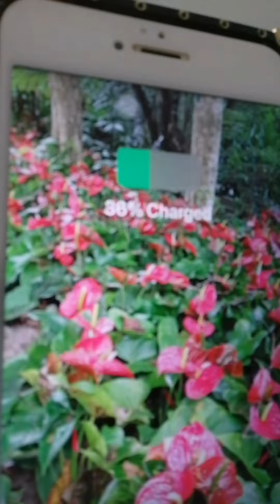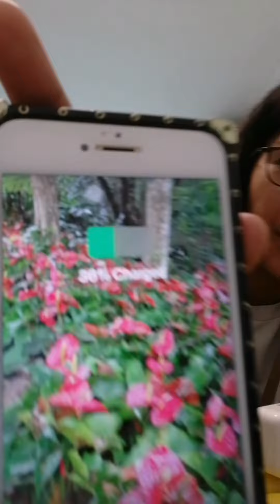BANANA CHARGER HACK... LEGIT BA? JAH SIBBALUCA VLOG